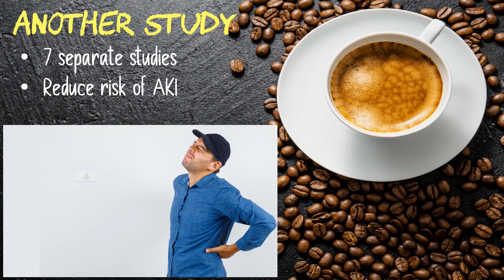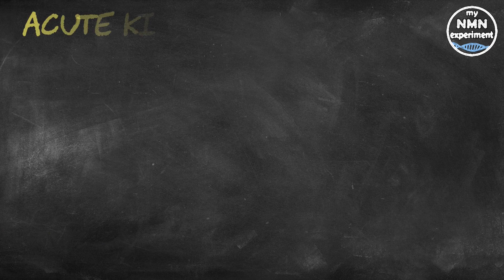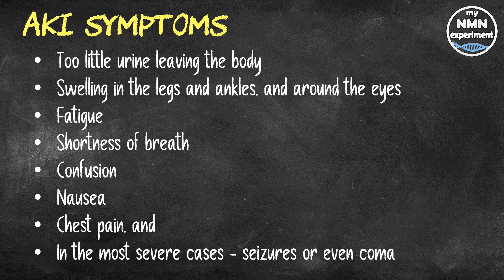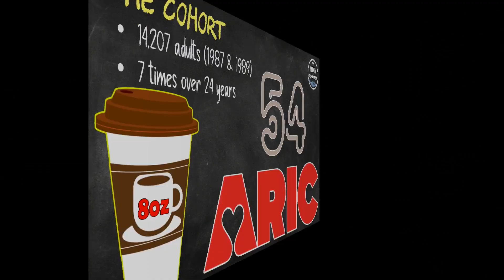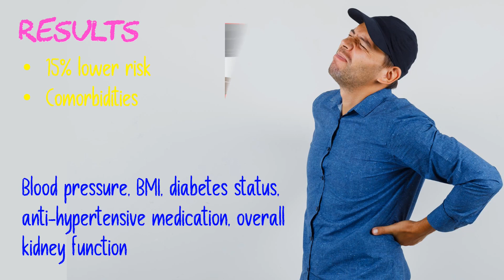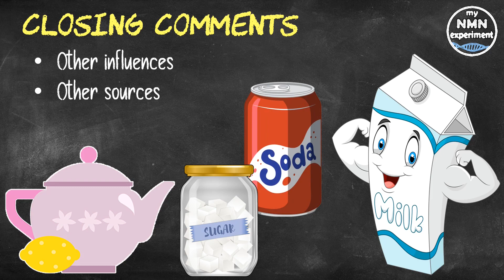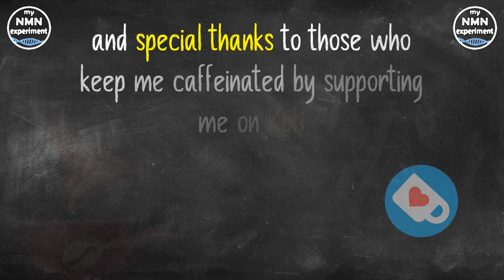Latest Research: COFFEE & the REAL RISK of KIDNEY INJURY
This latest study from Johns Hopkins has looked into coffee and Acute Kidney Injury.

• 2,400mg of Fisetin, on the 1st, 2nd & 3rd of each month
• 2,400mg of Quercetin, on the 1st, 2nd & 3rd of each month
• 800mg SIRT6 Activator
• 600mg DIM

The findings, which were published in the journal Kidney International Reports, showed that those who drank any quantity of coffee every day had a 15% lower risk of Acute Kidney Injury. The largest reductions were seen in the group who drank two to three cups a day (they showed a 22% to 23% lower risk). If you have watched my previous coffee study videos, you will know that nearly all show the coffee sweet spot for more positive outcomes is also 2 to 3 cups of coffee per day.
Dr. Chirag Parikh, MD, PhD the Director of the Division of Nephrology, and a Professor of Medicine at the Johns Hopkins University School of Medicine said "We already know that drinking coffee on a regular basis has been associated with the prevention of chronic and degenerative diseases including type 2 diabetes, cardiovascular disease and liver disease, we can now add a possible reduction in AKI risk to the growing list of health benefits for caffeine."
But what is Acute Kidney Injury, and over what timescale does it build up?
Acute Kidney Injury, as defined by the National Kidney Foundation, is a
"Sudden episode of kidney failure or kidney damage that happens within a few hours or a few days." This causes waste products to build up in the blood, making it hard for kidneys to maintain the correct balance of fluids in the body. how can you tell if you are suffering from Acute Kidney Injury?
Unfortunately, the symptoms of Acute Kidney Injury differ depending on the cause, but may include the following, feel free to pause thvidoe and check them out in more detail:
• Too little urine leaving the body
• Swelling in the legs and ankles, and around the eyes
• Fatigue
• Shortness of breath
• Confusion
• Nausea
• Chest pain, and
• In the most severe cases - seizures or even coma
The disorder is most commonly seen in hospitalized patients whose kidneys are affected by medical stress and/or complications.
 Using data from the “Atherosclerosis Risk in Communities Study” - this is an ongoing survey of cardiovascular disease in four U.S. communities.
The researchers assessed 14,207 adults who were recruited between 1987 & 1989, with a median age of 54. Participants were surveyed 7 times over a 24-year period as to the number of 8-ounce cups of coffee they consumed per day, and categorized as zero, one, two to three, or more than three. During the survey period, there were 1,694 cases of acute kidney injury recorded.